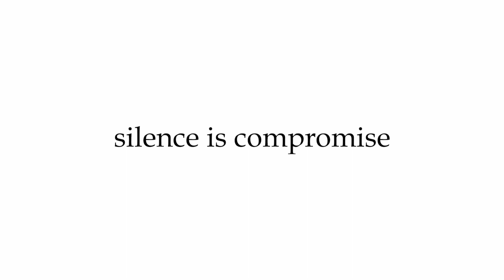വിവാദങ്ങളോട് പ്രതികരിച്ച് സ്പീക്കർ I A N Shamseer I